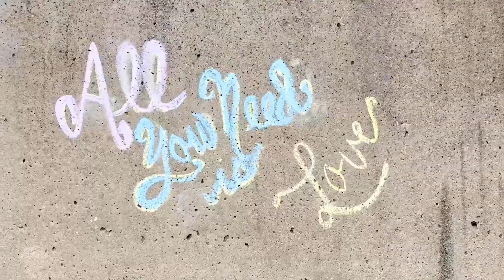Mississippi River Walk, Downtown Cape Girardeau Jan 2021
MORE Mississippi River Walk, Downtown Cape Girardeau This is my hike 3 of 52hikes in 2021 Near the end, two barges passed each other. So fun to watch in my missouri